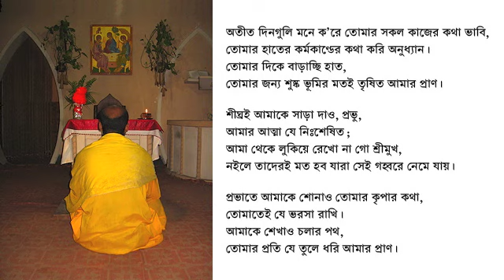Psalm 143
Psalm 143 (morning, Raga: Bhairavi)

Refrain: Lord, in the morning,
      make me hear your loving kindness.

1 Hear my prayer, Lord. Listen to my petitions.
In your faithfulness and righteousness, relieve me.
2 Don't enter into judgment with your servant,
for in your sight no man living is righteous.

3 For the enemy pursues my soul.
He has struck my life down to the ground.
He has made me live in dark places,
as those who have been long dead.
4 Therefore my spirit is overwhelmed within me.
My heart within me is desolate.

5 I remember the days of old. 6 I meditate on all your doings.
I contemplate the work of your hands.
I spread forth my hands to you.
My soul thirsts for you, like a parched land.

7 Hurry to answer me, Lord.
My spirit fails.
Don't hide your face from me,
so that I don't become like those who go down into the pit.

8 Cause me to hear your loving kindness in the morning,
for I trust in you.
Cause me to know the way in which I should walk,
for I lift up my soul to you.

9 Deliver me, Lord, from my enemies.
I flee to you to hide me.
10 Teach me to do your will,
Your Spirit is good. Lead me in the land of uprightness.

11 Revive me, Lord, for your name's sake.
In your righteousness, bring my soul out of trouble.
12 In your loving kindness, cut off my enemies,
and destroy all those who afflict my soul,
For I am your servant.